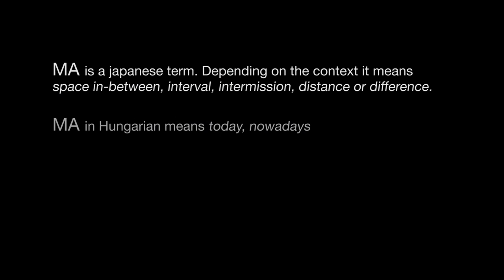MA Trio , Trailer 2017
MA is a japanese term. Depending on the context it means space in-between, interval, intermission, distance or difference.
MA in Hungrian means today, nowadays
in-between       today

Dietmar Herriger                 shakuhachi, flute, bass clarinet
Tivadar Nemesi                   hang, basskalimbaphon, padouk
Alexander Skoczowsky      percussion

Alexander Hector                video
Images from the concert on 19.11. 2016 Berlin

Beim Kanji-Zeichen MA ist die Leere, der Raum zwischen den Zeichenelementen, dessen eigentlicher Inhalt.Diese Leere, die Stille zwischen den Tönen, achtsam zu füllen, ist die Idee des MA-Projekts.

Die Klangräume vom MA entstehen im Raum zwischen traditionellen Honkyoku für Zen-Shakuhachi, Improvisation und eigenen Kompositionen.
Das freie Spiel mit bekannten und unbekannten Stimmungen, Elementen aus Jazz, Minimal-Music und Worldmusic, das alles zusammen erschafft den Klangraum für die Fantasie und Imagination der Zuhörers.

Die erste CD des Berliner MA-Trios wird im Herbst 2017 veröffentlicht.